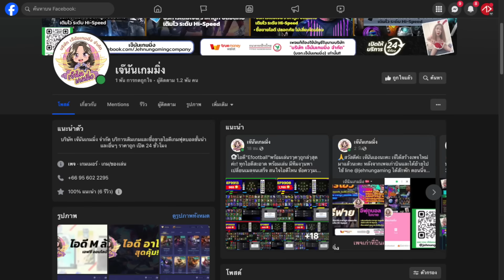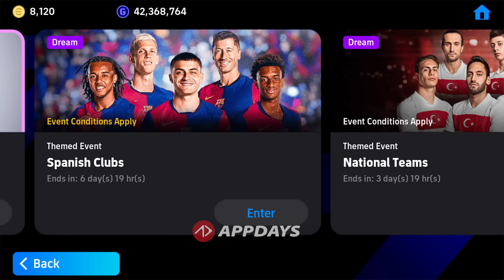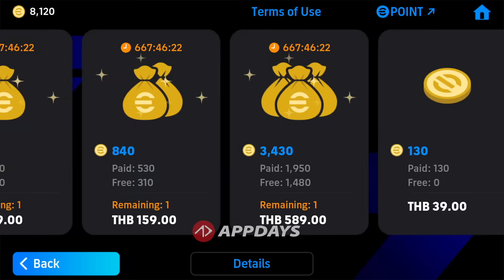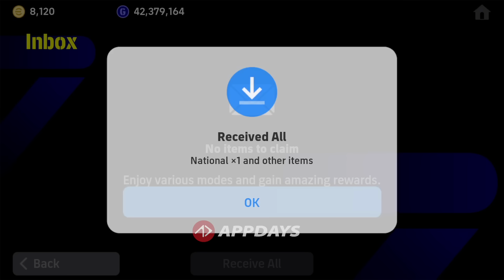ยืนยันอัพเดท | แจกตำนาน, 2 แพ็คใหม่ | eFootball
หรือแอดไลน์ : @jehnungaming